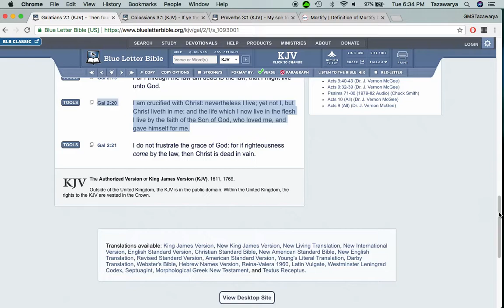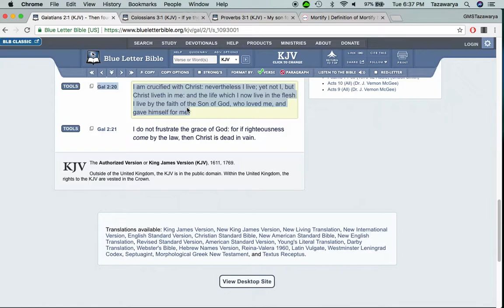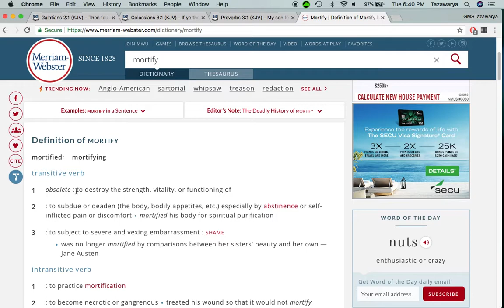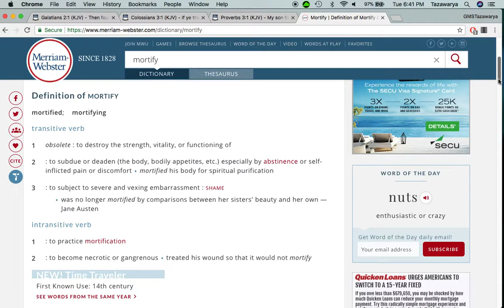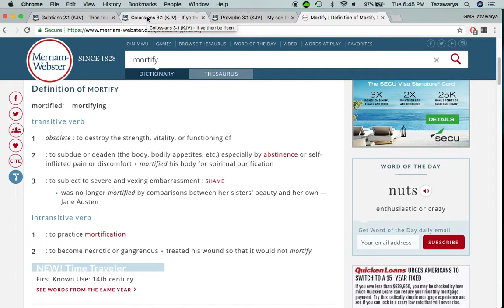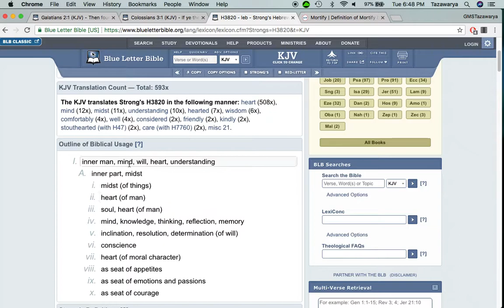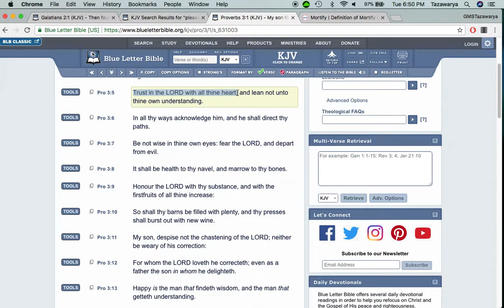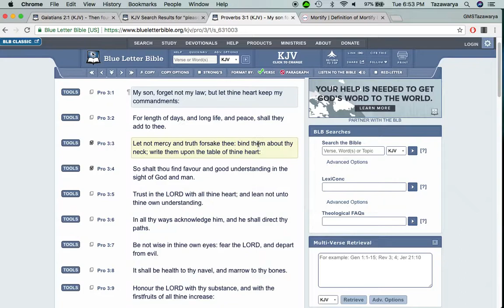Does Yahawah bahasham Yahawashi come first in your life?